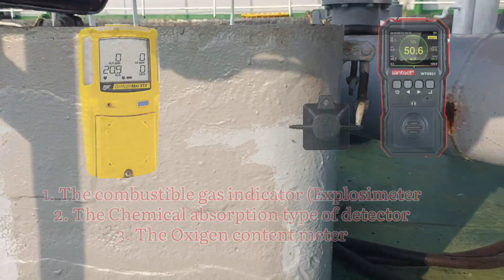Prosedural masuk ruang tertutup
Cara masuk ruang tertutup agar tidak melayang nyawa dan juga tidak sesak napas dalam ruang tertutup,bebas hambatan.